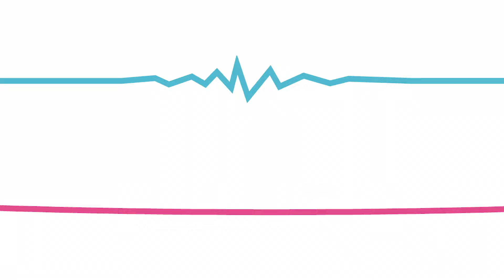Camptown Races and More | Mother Goose Club Nursery Rhymes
Camptown Races and More Nursery Rhymes from Mother Goose Club! Sing along with your favorite Mother Goose Club characters to the classic nursery rhyme “Camptown Races”!